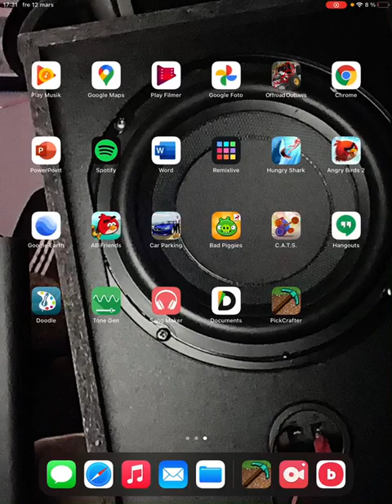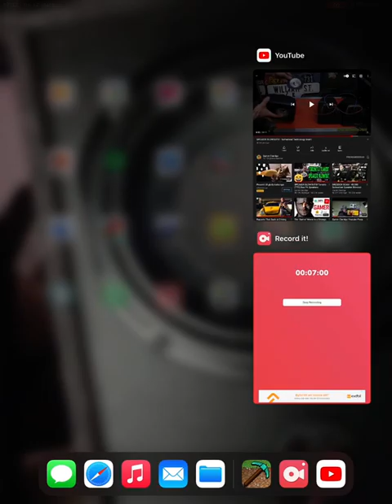Spelar med Hezekiel PickCrafter